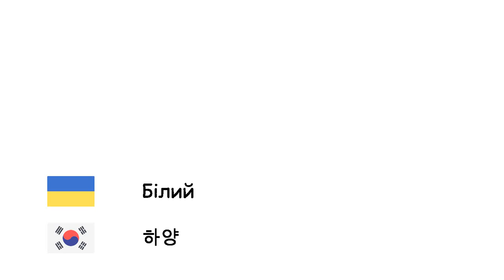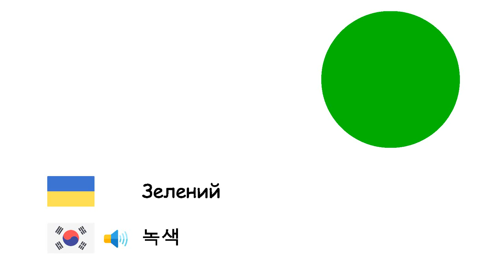Кольори (Корейська мова) (uk-ko)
Fone TV
uk-ko-5
색상 (한국어)
Білий - 하양
Сірий - 회색
Коричневий - 갈색
Червоний - 빨강
Синій - 파랑
Пурпуровий - 자주
Рожевий - 분홍
Жовтий - 노랑
Чорний - 검정
Помаранчевий - 주황
Зелений - 녹색